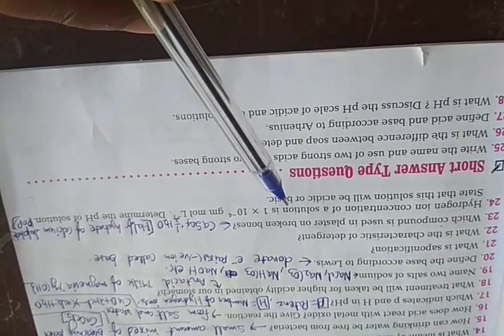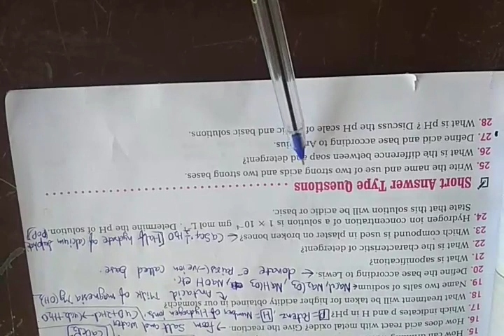Class~10th(E.M.) Science, ch-5th next exercise questions (some very short & short questions)